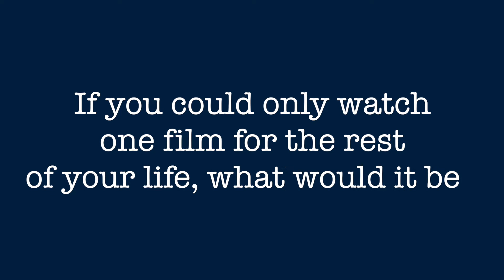Coffee Break with Kai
Our Interns love film!